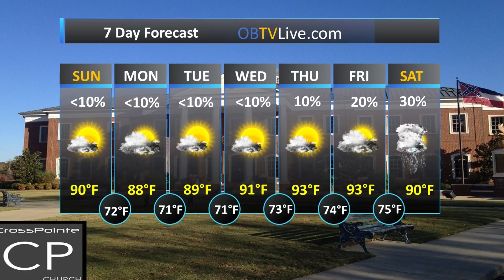Crosspointe Church July 22, 2018